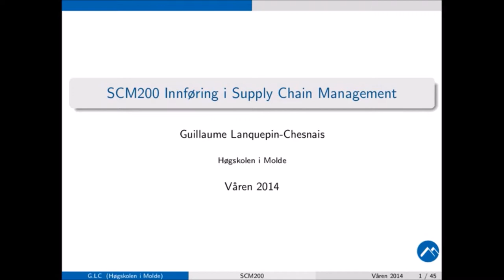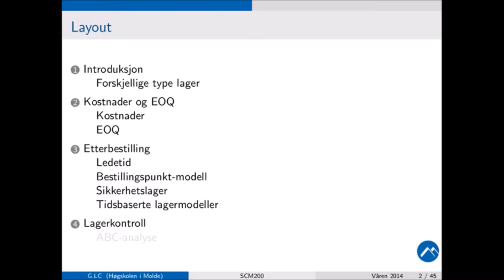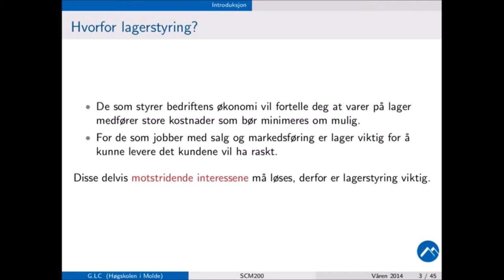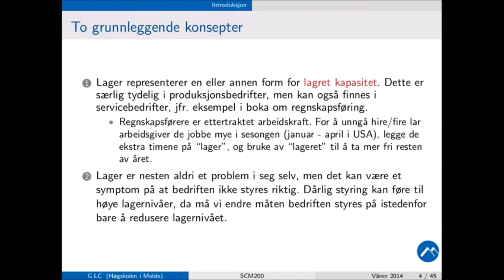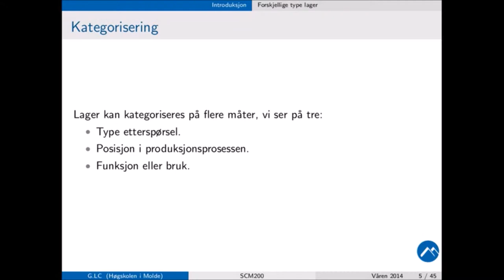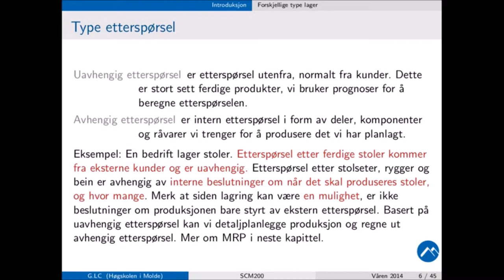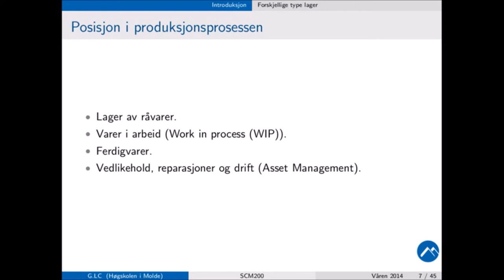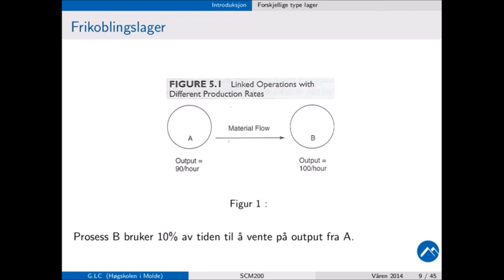301 Forelesning, SCM200, Lager Typer, (16. jan. 2014)